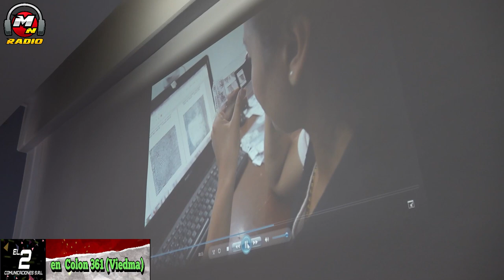CRIMINALISTICA DE RIO NEGRO TIENE NUEVO EQUIPAMIENTO